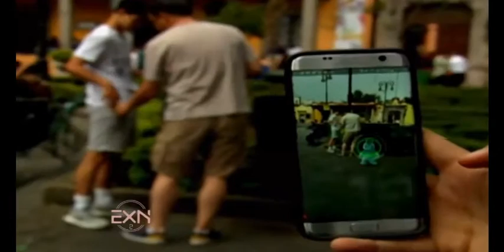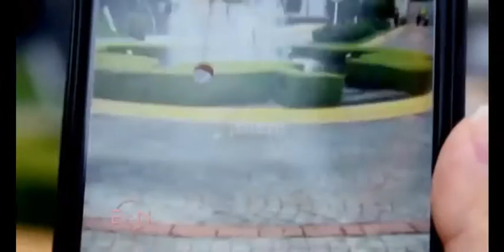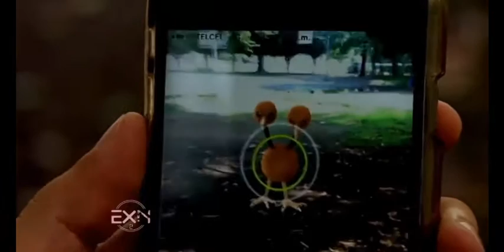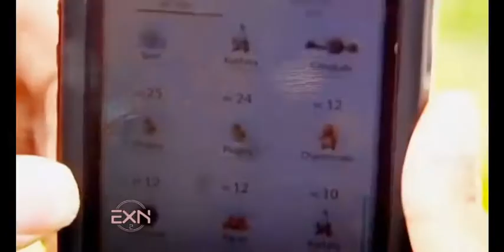Los siniestros y misteriosos secretos de Pokémon Go